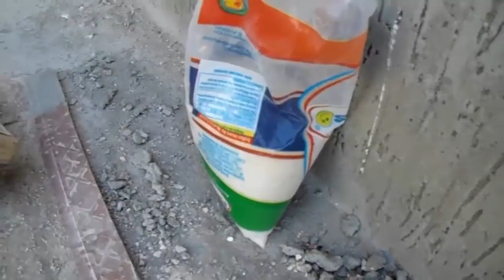PASSO A PASSO COMO FAZER CHURRASQUEIRA DE TIJOLINHO.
OLÁ PESSOAL MAIS UM PASSO A PASSO PRA VCS
INSCREVA_SE